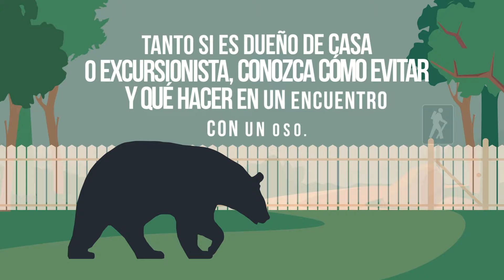Bear Alert, Encuentro con un oso :15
Los osos negros están
saliendo de sus guaridas
de invierno y están
buscando comida.
Tanto si es dueño de casa o
excursionista, conozca
cómo evitar y qué hacer en
un encuentro con un oso.
Visite
NJFishandWildlife.com/bears.